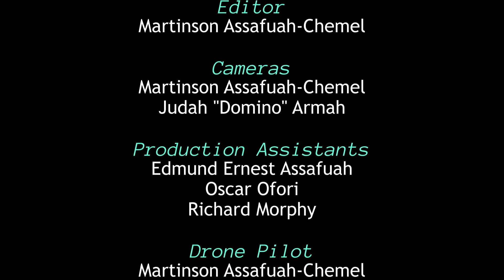Martinson Assafuah-Chemel - Abilities, From Family Reject to a Successful Dressmaker